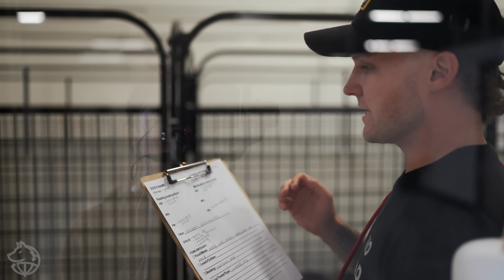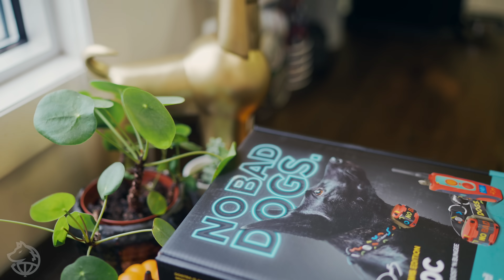MASTERING LEASH TRAINING: TIPS FOR A CRAZY PUPPY ON LEASH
Training your furry friend can be a rewarding experience, but it can also be overwhelming, especially during the first session. With so many techniques and methods available, it's easy to feel confused and unsure of where to start. But fear not, as this comprehensive dog training video is here to guide you through the process of teaching your dog how to walk nicely on the leash.

Join the official No Bad Dog Army here!